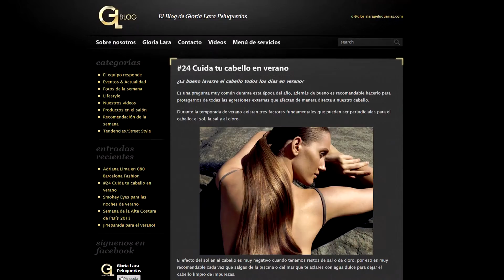Estudio de Redes Sociales en Micropymes: GL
Gloria Lara es un salón de belleza y estética. Conoce otros casos de éxito en RRSS

Despertando ideas se despierta el futuro.